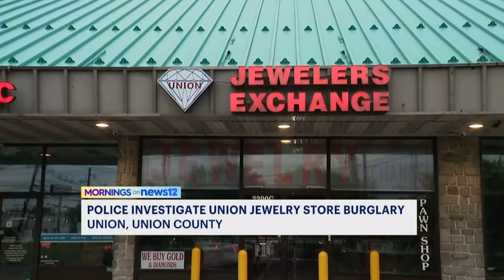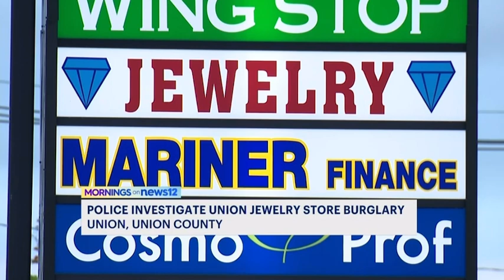Jewelry Store Smash and Grab Burglaries in - News 12 NJ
Kimberly Kravitz reports from Union.